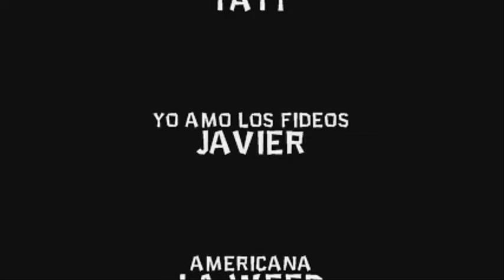ASI SE LLAMÓ ESTA WEA parte 2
Juan... Javier... Caro... Pancho... Alegria... Taty... Weed... Fideos... No leas más!.. Pongale Play Papa! xD..